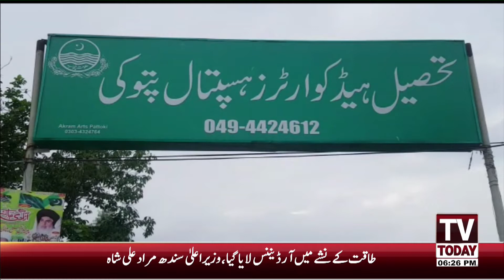Breaking News : Wazir e Azam Imran Khan Mulk main Barhti hui Mehangai sy Mutmin Nhi | Tv Today